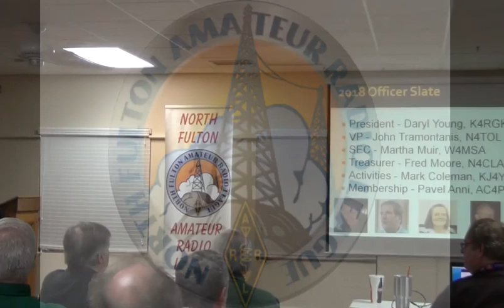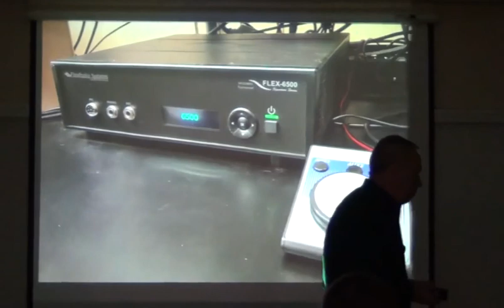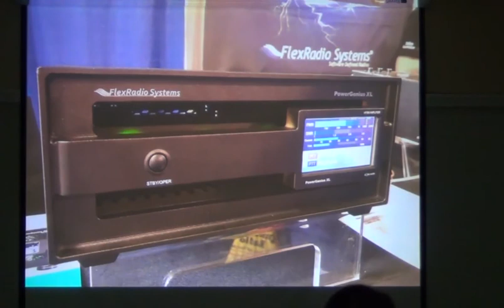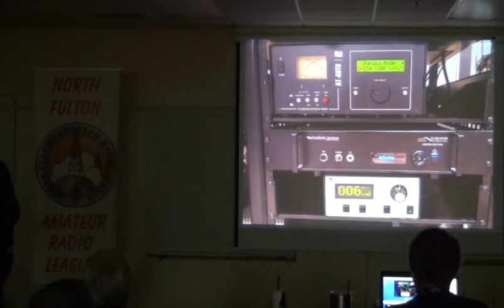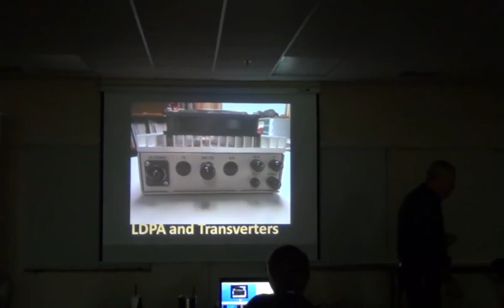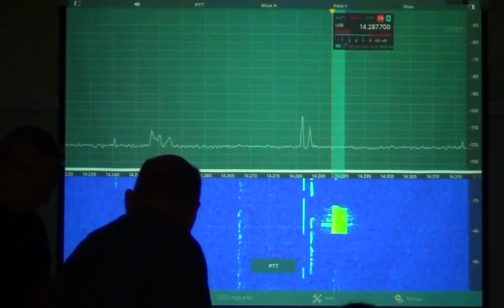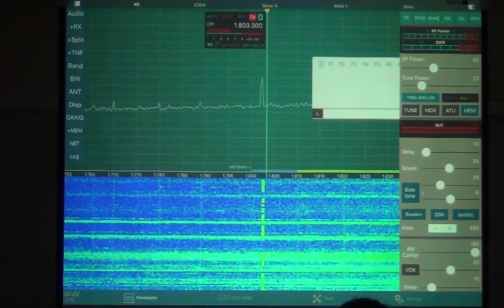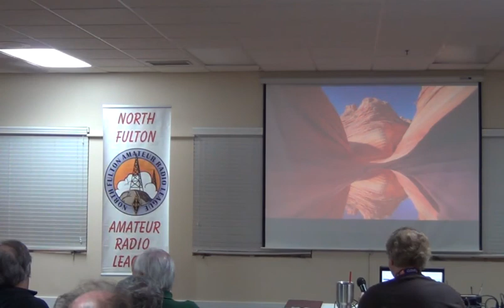October Presentation 2017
Mack McCormick W4AX shows how he created a fully automated station that can be accessed and used remotely.